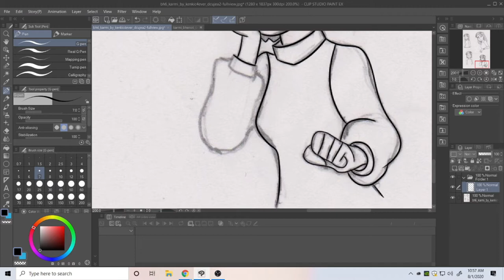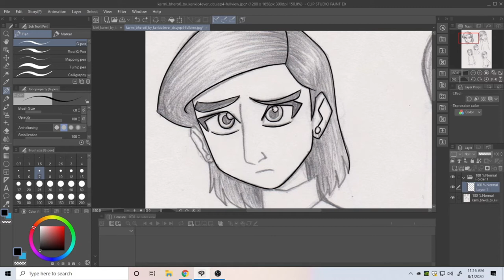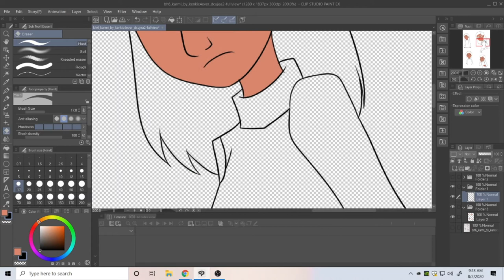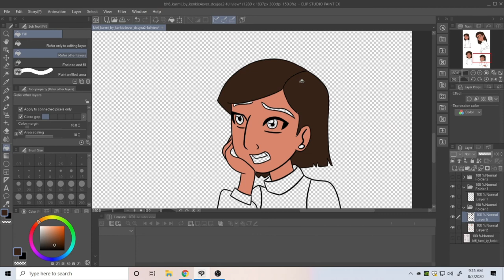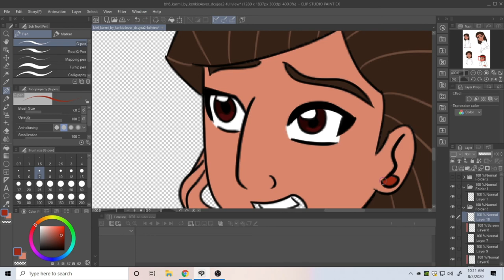New Karmi Speedpaint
Hi, I am sorry took too long. But I finish this.